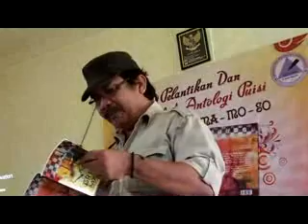Herry Lamongan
mALAM kESEKIAN